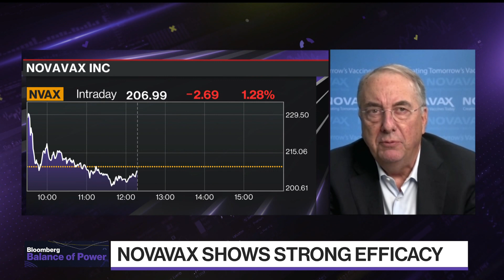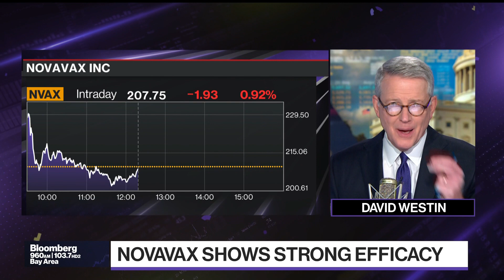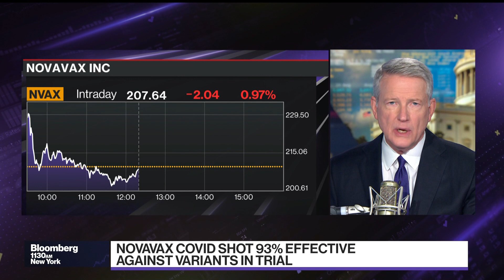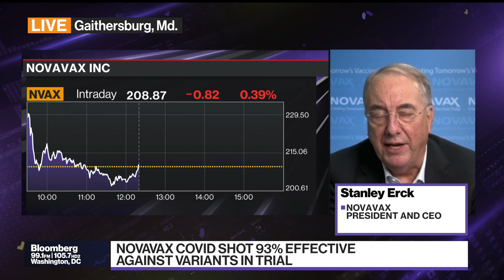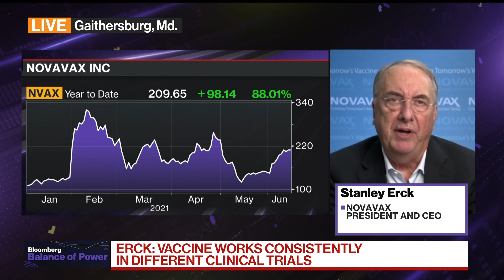Novavax Covid Shot Shows Strong Efficacy Against Variants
Jun.14 -- Novavax says its vaccine candidate was 90% effective at preventing symptomatic Covid and 100% effective at preventing moderate and severe symptoms in a large trial. The shot was 93% effective against variants. CEO Stanley Erck is on "Balance of Power."